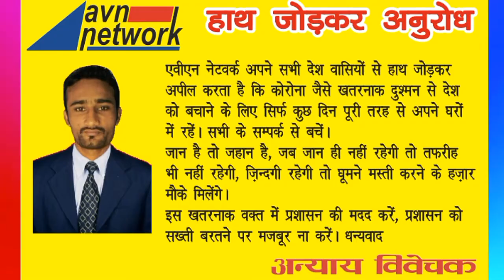भाजपाई ने सफाई कर्मियों से की बदतमीज़ी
लॉकडाउन के चलते जहां आम नागरिकों के साथ ही पुलिस, आरपीएफ,जीआरपी, आर्मी के लोग तन मन धन से ग़रीबों की सेवा मे लगे दिख रहे हैं,
लेकिन भाजपाई ग़रीबों पर तरह तरह के हमले करने मे लग गये हैं,

जहां दो दिन पहले बरेली मे भाजपाई सभासद ने मज़दूर परिवार को बुरी तरह पीटा था,
तो आज शाहजहांपुर में एक भाजपाई ने सफाई कर्मचारियों के साथ जमकर अभद्रता की ।

दरअसल बीजेपी महानगर अध्यक्ष ने सफाई नायक अर्जुन के साथ अभद्रता करते हुए गाली गलौच किया,
जिस पर सभी सफ़ाई कर्मचारी गुस्सा गए और उन्होंने सफाई का काम रोककर कोतवाली चौक सदर तहसील के बाहर धरना प्रदर्शन शुरु कर दिया है ।